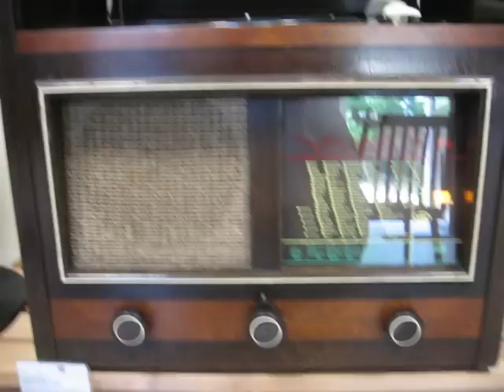Orion Gramofon Rádió (1942)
Perneky Sándor verőcei rádiógyűjtő gyűjteményének egyik legszebb darabja, ez az Orion gramofonos rádió 1942-ből. 68 éves rádió és működik!